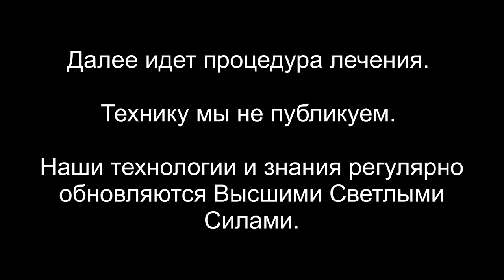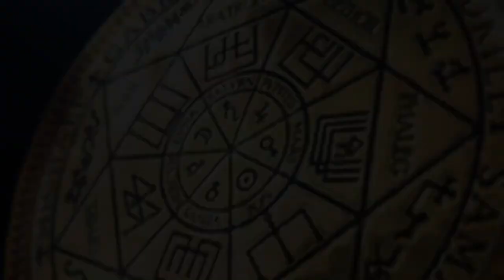РОДОВОЕ ПРОКЛЯТЬЕ 200 ЛЕТ | ВОПРОСЫ КУРАТОРУ | ЛЕЧЕНИЕ | РЕГРЕССИВНЫЙ ГИПНОЗ ARGO VP2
✅ По вопросам сеансов - администратор Ольга В сеансе мы нашли проклятье, которому более 200 лет. Программа действовала на род с 39 лет. Все убрали. Куратор ответил на вопросы и мы провели сеанс нашего лечения с клиентом. Интересный сеанс. Здесь будет интересно